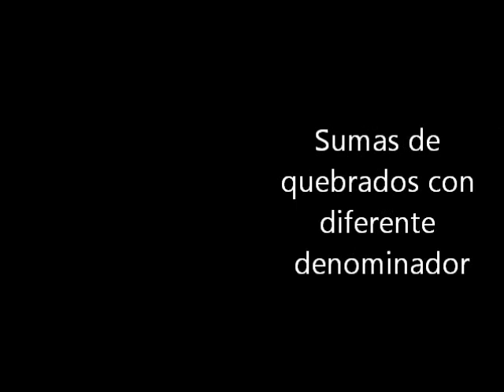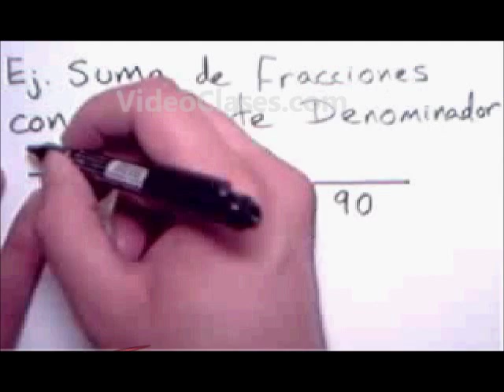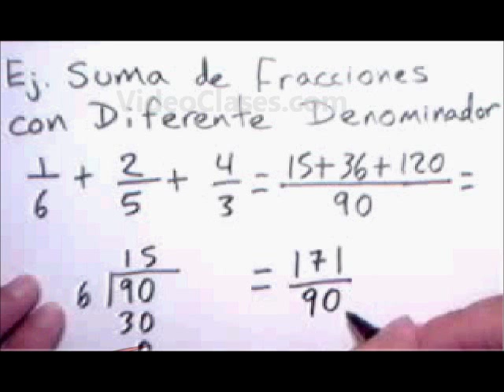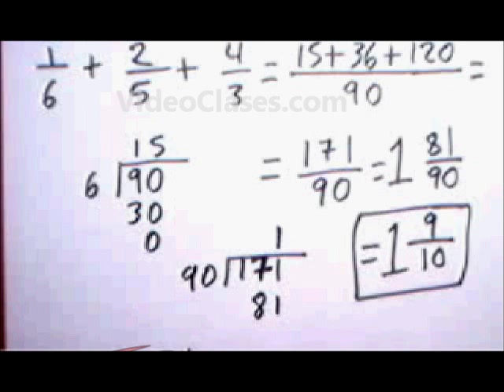Ejercicios suma de fracciones con diferente denominador